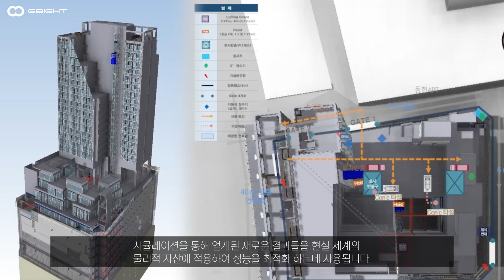[NDX PRO] 디지털 트윈 데이터 플랫폼을 소개합니다.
NDX PRO는 이에이트가 개발한 교통, 통신, 서비스, 시뮬레이션 등의
데이터를 통합 처리하는 시뮬레이션 기반 디지털 트윈 플랫폼으로
국내 연구기관 및 연구인력을 보유하여,  빠르고 유연하게 기업 및
산업에 필요한 디지털 트윈 솔루션을 제공합니다.

방대한 데이터 연결고리인 NDX PRO로 "ONE CLICK, FIND ALL"을 실현할 수 있습니다.

디지털 트윈 플랫폼 NDX PRO로
더 나은 세상, 더 나은 삶을 향해 이에이트가 함께 하겠습니다.

♾️디지털 트윈으로 연결하는 메타버스의 시작♾️
♾️We Simulate, Connect and Digitalize the World♾️